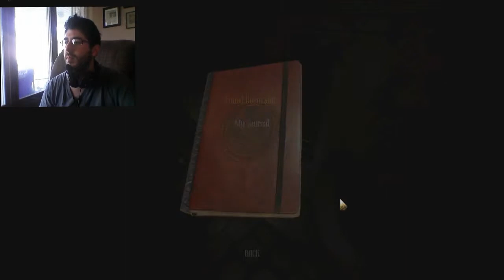Lets Play Amnesia A Machine For Pigs Chapter 04: The Collar, The Neck, The Noose (With Face Cam!)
Game: Amnesia: A Machine For Pigs
Console: PC (Steam)
Gamer: Paranoia

BOOM! I will be doing this Lets Play with a face cam! YAY Now you can be even more immersed with me :D Figured I'd give it a shot and see what you peeps think

Set in London on New Year's Eve, 1899, the focus of the story is Oswald Mandus, a wealthy industrialist, and his relationship with his children. Mandus returns from a "disastrous" expedition to Mexico, where tragedy struck. Hit by fever, Mandus has frequent dreams about a dark machine until he regains consciousness. Little does he know that months have passed, and upon awakening, he hears the roar of an engine and a mysterious machine starts up.
The game features several interlocking story lines. Some take place in the past, some in the present, and some are overtly real while some may be imagined.

amnesia a machine for pigs Blacklist Gameplay part 1
amnesia a machine for pigs Blacklist playthrough part 1
amnesia a machine for pigs walkthrough part 1, today
amnesia a machine for pigs walkthrough part 1, this week
amnesia a machine for pigs walkthrough part 1, this month
amnesia a machine for pigs gameplay
amnesia a machine for pigs Ending
amnesia a machine for pigs End
amnesia a machine for pigs Review
amnesia a machine for pigs lets play
amnesia a machine for pigs playthrough
amnesia a machine for pigs Last Boss
amnesia a machine for pigs commentary
amnesia a machine for pigs bonus scene
amnesia a machine for pigs after credits scene
amnesia a machine for pigs lantern
amnesia a machine for pigs stuck
amnesia a machine for pigs blood trail
amnesia a machine for pigs secret door
amnesia a machine for pigs teaser
amnesia a machine for pigs demo
amnesia a machine for pigs trailer
amnesia part 1
amnesia Walkthrough part 1
amnesia Blacklist Gameplay part 1
amnesia Blacklist playthrough part 1
amnesia walkthrough part 1, today
amnesia walkthrough part 1, this week
amnesia walkthrough part 1, this month
amnesia gameplay
amnesia Ending
amnesia End
amnesia Review
amnesia lets play
amnesia playthrough
amnesia Last Boss
amnesia commentary
amnesia bonus scene
amnesia after credits scene
amnesia lantern
amnesia stuck
amnesia blood trail
amnesia secret door
amnesia teaser
amnesia demo
amnesia trailer